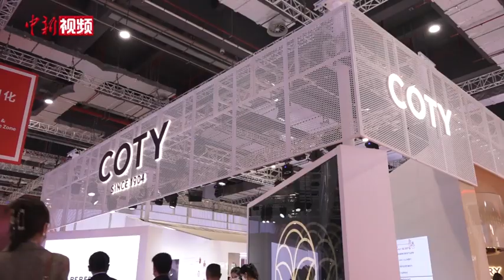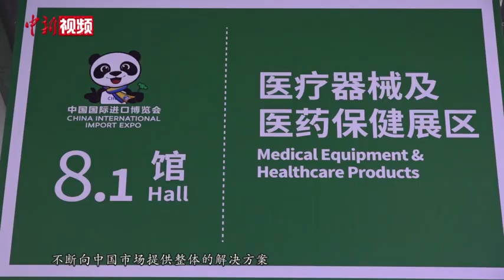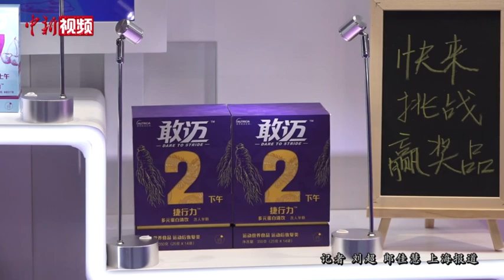外企谈参展体验：进博会架起交流合作舞台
11月6日，第四届中国国际进口博览会（以下简称进博会）正在上海举行，作为世界上第一个以进口为主题的国家级展会，进博会以其特有的磁力持续吸引外企积极参展。